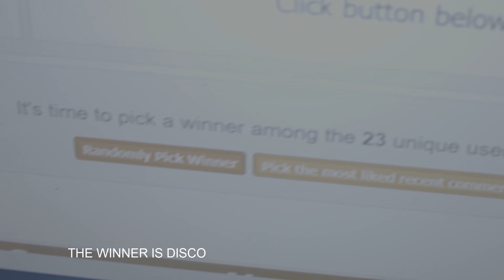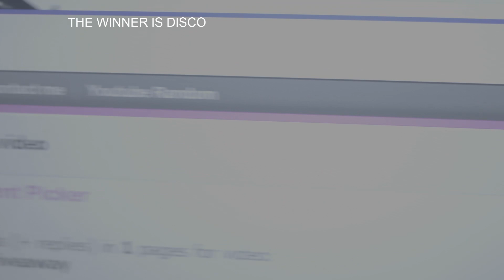GIVE AWAY WINNER